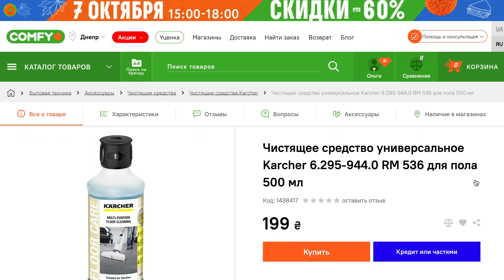Karcher FC 7 Cordless Premium: ПРОПЫЛЕСОСИТ и ПОМОЕТ! Обзор поломоечной машины для дома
0:00 Наш сегодняшний подопечный - пылесос и поломоечная машина в одном лице - Karcher FC7 Cordless Premium (белый).
1:13 Как расшифровывается “FC7 Cordless Premium”?
1:33 Дизайн, удобство, функциональность
2:07 Время работы батареи, время зарядки
2:28 Управление
2:50 Парковочная станция
3:07 Принцип работы
4:02 Режимы уборки
4:34 Процесс уборки
5:11 Самоочистка
5:44 Комплектация
6:06 Цена
6:13 Что в итоге?